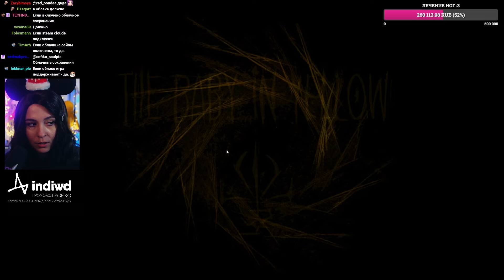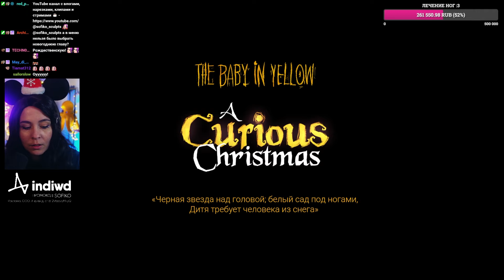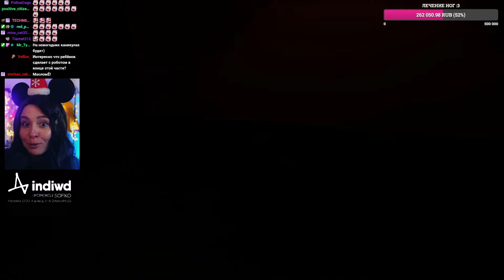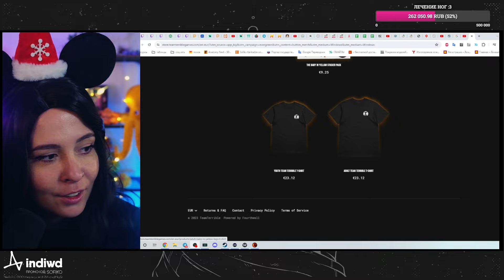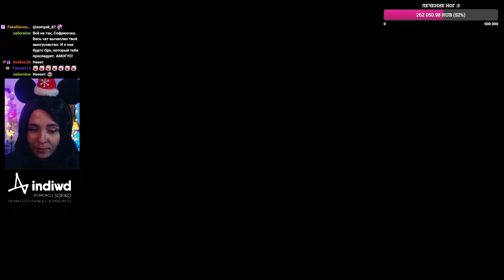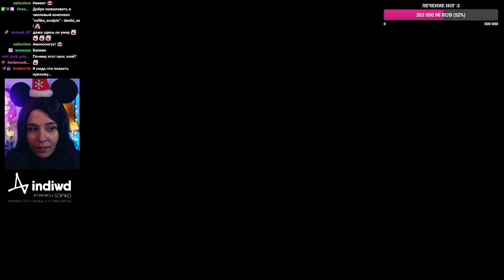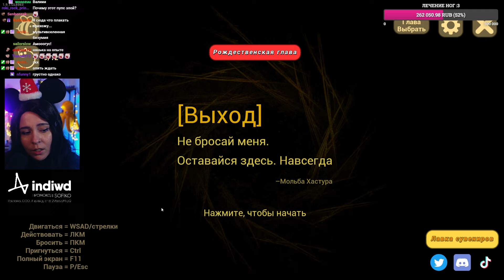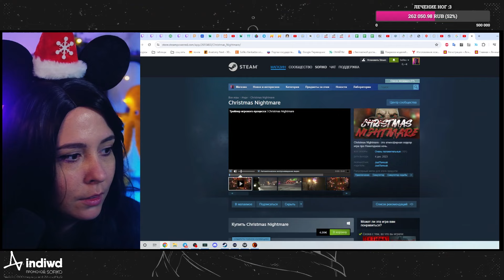The Baby in Yellow #2 | Стрим | sofiko_sculpts